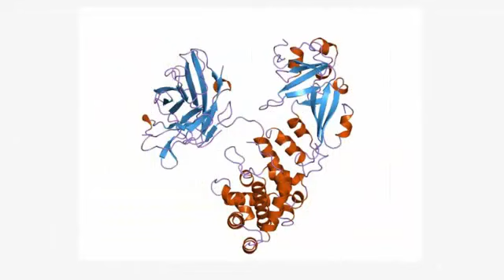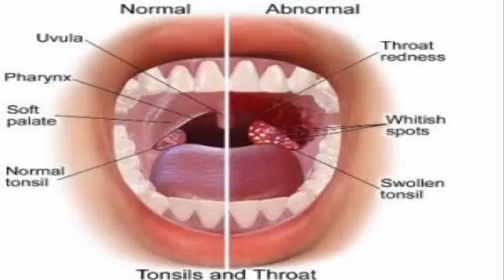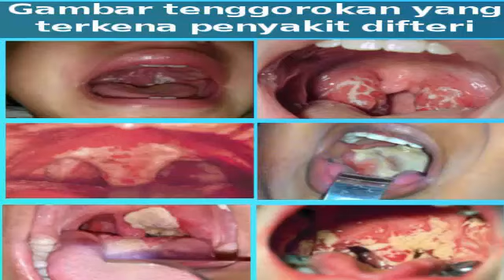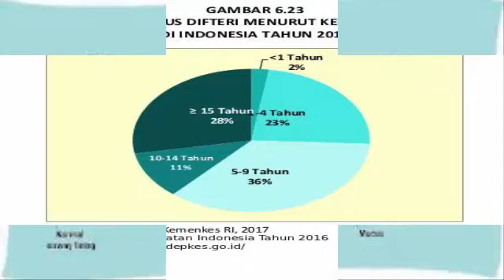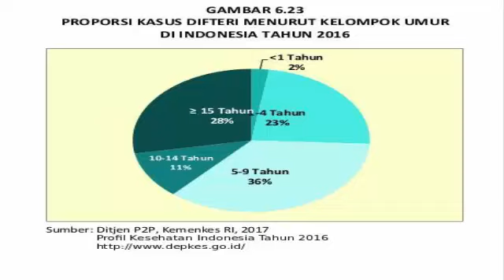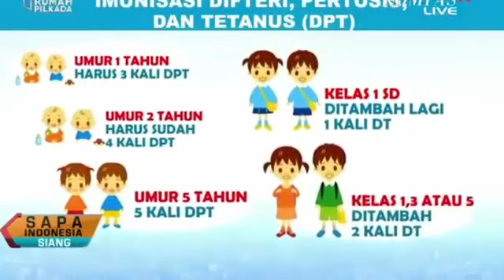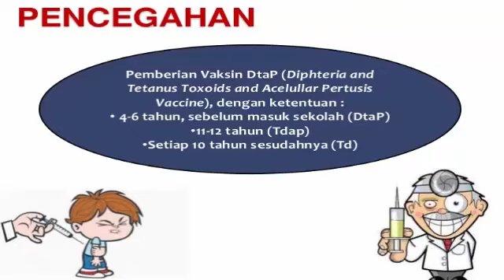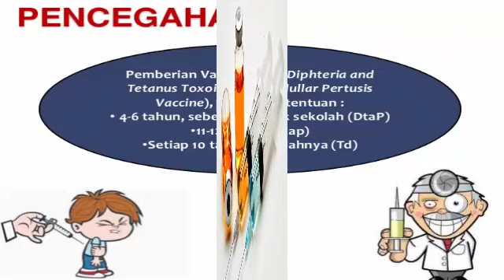013_16TB_Corynebacterium diphtheriae Sebagai Agen Penyakit Difteri dan Pencegahannya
Difteri adalah penyakit menular dan tergolong Kejadian Luar Biasa (KLB) yang disebabkan oleh bakteri Corynebacterium diphtheriae. Bakteri ini biasanya menyerang bagian hidung, tenggorokan dan kulit manusia. Mula-mula bakteri menempel pada membran sel. kemudian terjadi penetrasi ke dalam sel dan kematiannya karena inaktivasi enzim translokase. Bakteri ini akan menghasilkan racun yang akan membunuh sel sehat, sehingga akhirnya sel menjadi mati. Sel-sel yang mati inilah yang akan membentuk membran (lapisan tipis) abu-abu pada tenggorokan. Di samping itu, racun yang dihasilkan juga berpotensi menyebar dalam aliran darah dan merusak jantung, ginjal dan sistem saraf.